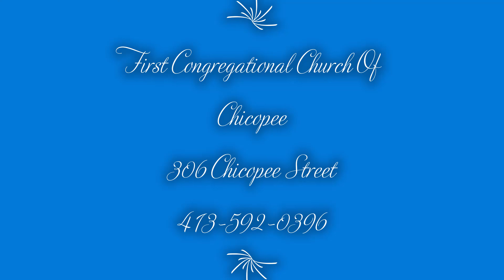"Amazing Grace" performed by FCC Chicopee Choir July 25, 2021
"Amazing Grace" was performed by FCC Chicopee Choir. Recorded on 7/25/2021 at First Congregational Church of Chicopee's Sunday Morning Service.

First Congregational Church of Chicopee
306 Chicopee Street